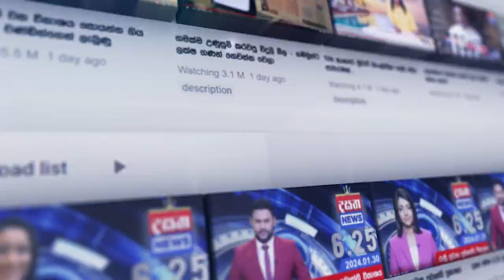මත් ලෝලීන් පිනවූ ඖෂධහල් හිමිකාරිනියට වැඩ වරදියි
📺 Dialog TV: Channel No 20
📺 Freesat: Channel No 17
📺 PEO TV: Channel No 16